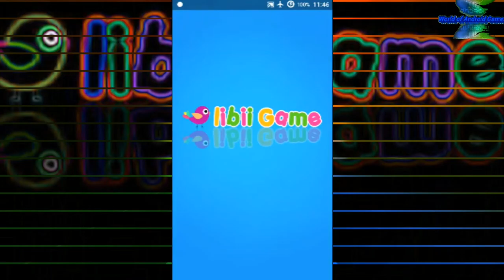Pet Salon Halloween - Android gameplay Libii Movie apps free best Top Tv Film Video Game Teenagers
1:25 Skip Intro and Trailer

Pet Salon: Halloween
Libii

Shh~Listen! The elves are singing a mysterious melody with jack-o-lanterns in their hands.
Rumour says that some sprites hold a crazy party every Halloween Night. Sleeping puppies awaken to see thousands of invitations fly over the sky, and drop through the chimney. They open their sleepy eyes only to find a letter floating in the air surprisedly. Oh, it’s from the elves of Halloween, indicating that an unmissable party is about to start. It’s your turn to dress up the little dog for the annual scary show, now give your puppy a shower and put some stickers on its face or body. Then choose the strange hats, denture and other accessories for your doggie. Ta-da! All the puppies in bizarre dresses run through the dark happily, let’s follow them to have some thrilling fun

Features
- A must-have party in the special night
- 6 cute puppies are ready for a change
- It's your call to deal with these cool decorations
- Enjoy being with your pet on this wonderful night